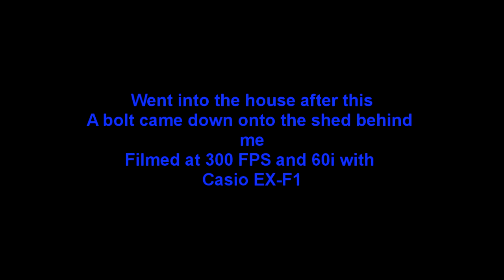Lightning in Slow Motion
Lightning at 300 FPS
Longer version
Casio EX-F1